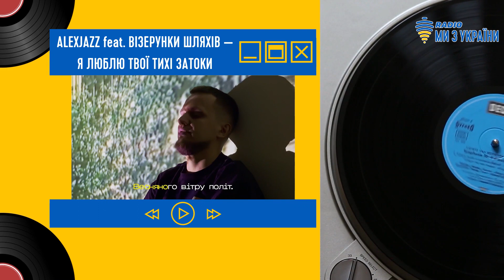ВІА Візерунки шляхів - Я люблю твої тихі затоки | Музичні історії з України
Про пісню «Я люблю твої тихі затоки» київського вокально-інструментального ансамблю «Візерунки шляхів», який під орудою Тараса Петриненка музичив не аби де, а в об’єднанні «Київпастранс» і тому офіційно був ніби самодіяльним, а насправді зібрав професіоналів найвищого гатунку. Життя штовхнуло Тараса Петриненка до самодіяльності, бо гурти, в яких він грав і співав доти – «Дзвони» та «Еней» - зазнавали постійних утисків ідеологічних органів російсько-радянської імперії: вони спирались на народну українську музику, а в народній пісні цензури нема. Ви почуєте про те, як «Візерунки шляхів» зашифровано нагадували українській молоді про незалежницькі традиції.

🎙️Подкаст “Музичні історії з України” від Андрія
Куликова. Слухайте щопонеділка об 11:30 і 19:30 в ефірі радіо Ми з України.

ℹ️ Ця публікація підготовлена за фінансової підтримки Європейського Союзу. ЇЇ зміст є виключною відповідальністю Радіо “Ми з України” і не обов’язково відображає погляди Європейського Союзу.